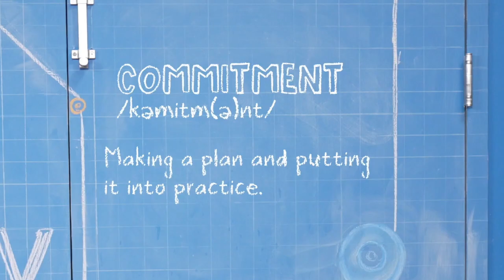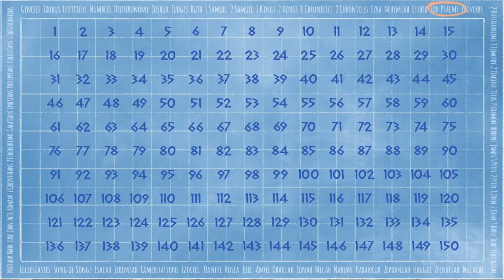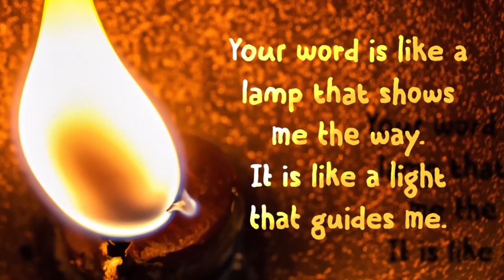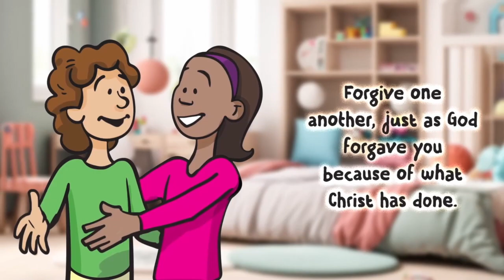2024_05_05 | Ascent Kids | Elementary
We love to see you tuning in for another week of Ascent Kids Online. We hope you have fun with us this week, and we can't wait to catch you right back here next week for more fun!